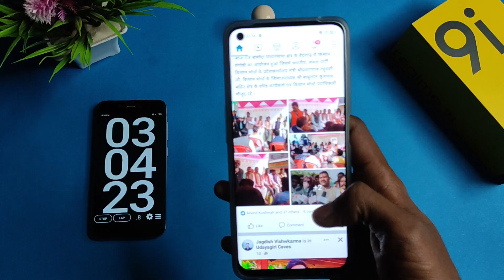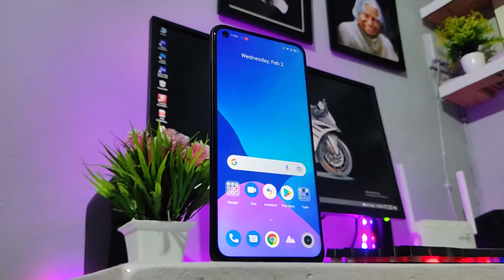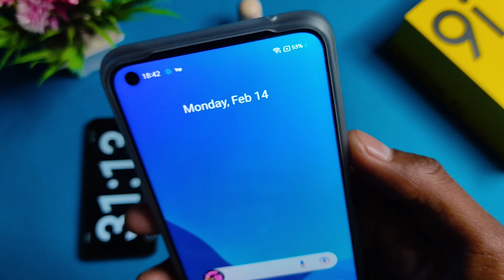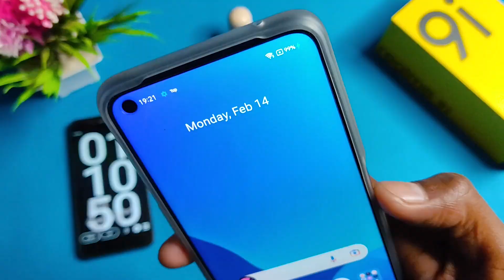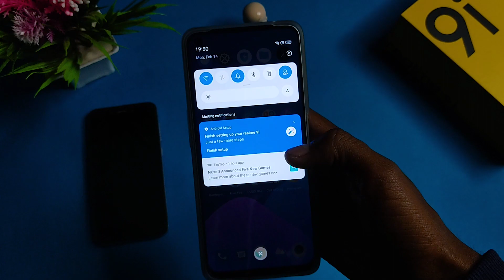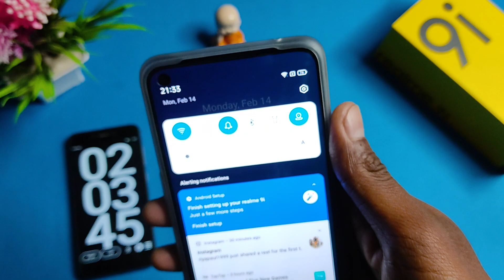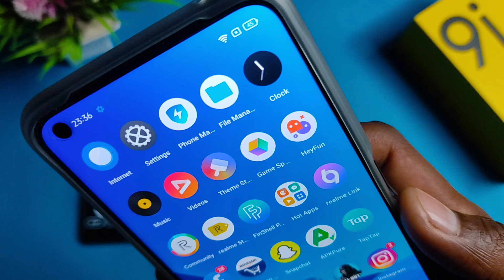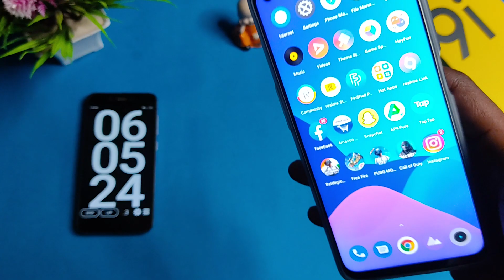Realme 9i Battery Drain and Charging Test ⚡ | 0% To 100% To 0% Battery Test 🔋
Realme 9i Battery Drain and charging Test | 0% To100% To 0% Battery Test | Realme 9i Battery Drain Test
Hello Friends in this video I'm Doing a Battery Drain Test of the Realme 9i Phone.
Realme 9i Comes with Snapdragon 680 Processor 4GB of Ram and 128GB of Storage & 5000MAH Battery with a 33Watt Charger.